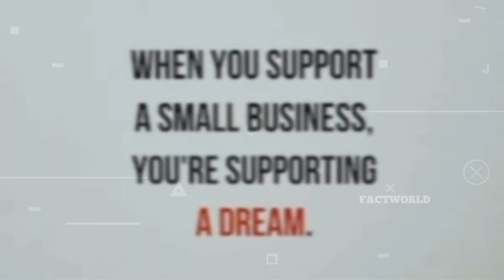यहां आप उड़ सकते हो 😲 |FACT WORLD| AMAZING FACTS PART3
about video:-

इस वीडियो में हमने रोचक तथ्यों के बारे में बताया है जैसे की ब्लू व्हेल के बारे में रोचक तथ्य और एक ऐसा सेंटेंस जिसमें अंग्रेजी भाषा के सभी लेटर्स आ जाते हैं और ऐसे गजब तथ्यों के बारे में बताया है |